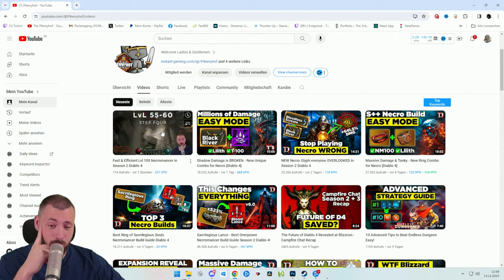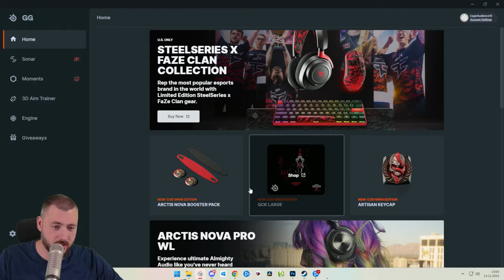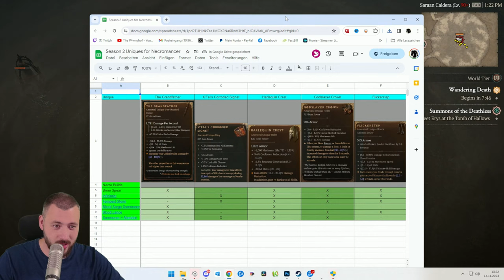Speed Run Lvl 1-100 Necromancer Part 2 Diablo 4!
Which is the fastest Necro Build to achieve lvl 50 then lvl 100? Might it be the almighty Blood Surge Iron Maiden Slapper!

     Every Day 8am to 6pm cet (apart from Saturday)

Follow P4wnyhof on Instagram: @P4wnyhof
Add P4wnyhof ON TikTok: @P4wnyhof
My Gear:
Camera:
Lens: